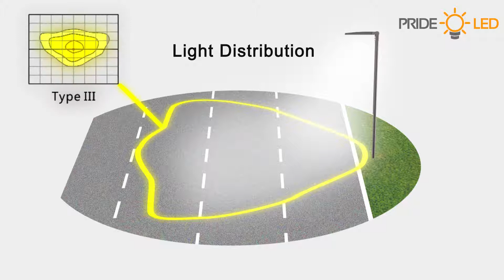150W LED Street Pole Lights Slipfitter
150W LED Street Pole Lights Slipfitter